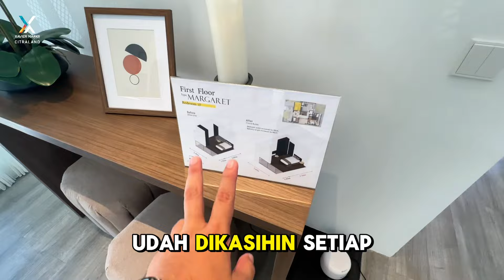FULL RESORT VIBES ‼️ Auto Jadi Bule 😎 Organica by Royal Residence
Tropical Modern Resort House at Royal Residence Surabaya
Konsep Terbaru, Green Environment

Spesifikasi :
LT 264 LB 300
4+1 Kamar Tidur
3+1 Kamar Mandi
Harga 4 s/d 7M

--- Layout Western Suburb
--- 55% Fasum  u/ Penghijauan
- -- Dekat JLDB

Hubungi :
𝙍𝙮𝙖𝙣 𝙓𝙈𝙖𝙧𝙠𝙨 𝘾𝙞𝙩𝙧𝙖𝙡𝙖𝙣𝙙
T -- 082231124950